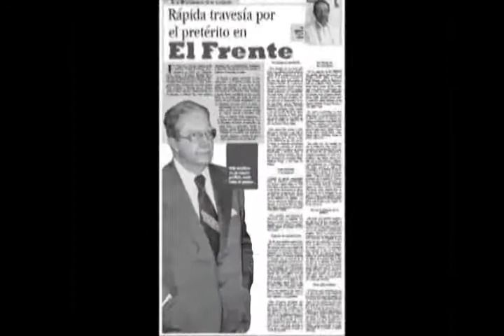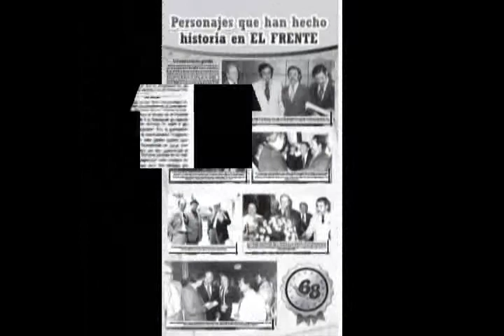Rafael Ortiz Gonzalez, un gran señor